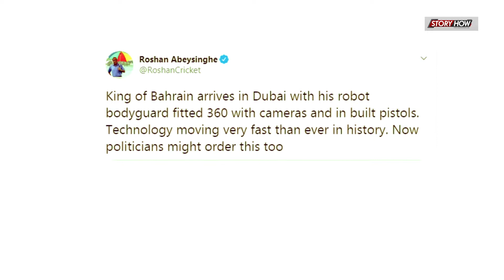क्या है Robot BodyGuard का सच? | King of Bahrain | StoryHow